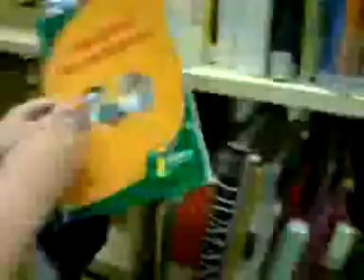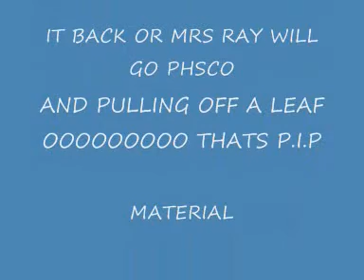LIBARY MADNESS 1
LIBARY STUFF UP